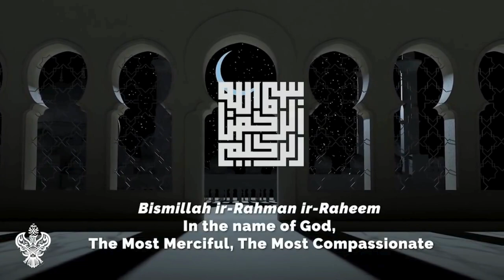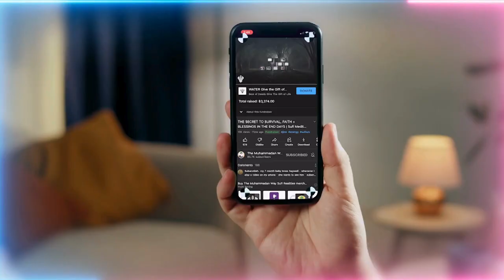The Story of Mawlana Shaykh Sharafuddin (Q) and the Importance of Belief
Watch Original video at

Thank you for the new Shaykh Ai Sayyidi (Q) at Shaykh.Ai - Please go and ask your questions per Sayyidi’s (Q) direction.

Blog at Shaykh.ai/category/all/

The New Muhammadan Way App - an Ad Free Islamic app - Quran, Prayer timings and Duas and so much more - Download for free today

Please Follow all of Shaykh Nurjan’s Official Channels at

Threads.net/@ShaykhNurjanMirahmadi

Youtube.com/@muhammadanway

Nurmuhammad.com/app/

Fineartamerica.com/profiles/sufimeditation-center

Instagram.com/shaykhnurjanmirahmadi

Twitter.com/rumirose

Facebook.com/shaykhnurjanmirahmadi